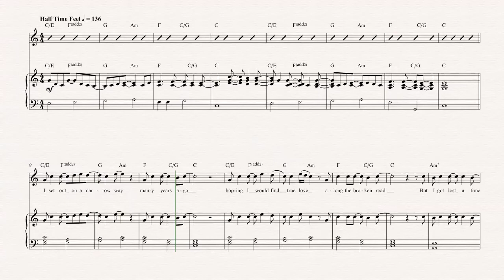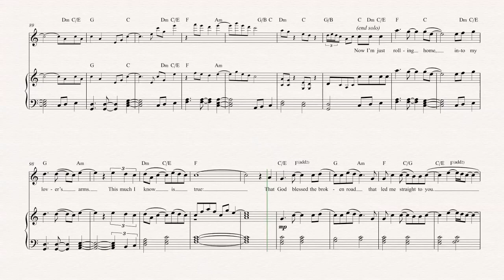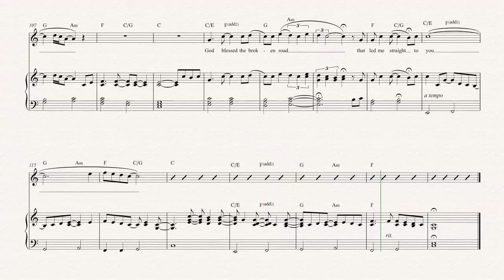Oboe - Bless the Broken Road - Rascal Flatts Sheet Music, Chords, & Vocals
Oboe sheet music, chords, and vocals for Bless the Broken Road - Rascal Flatts. Learn Bless the Broken Road and play along!